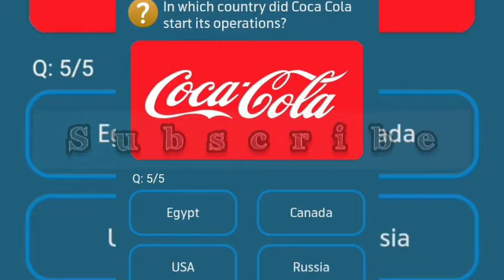which is the world's largest food and beverages company?